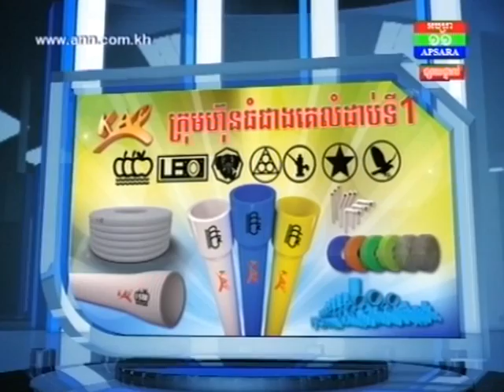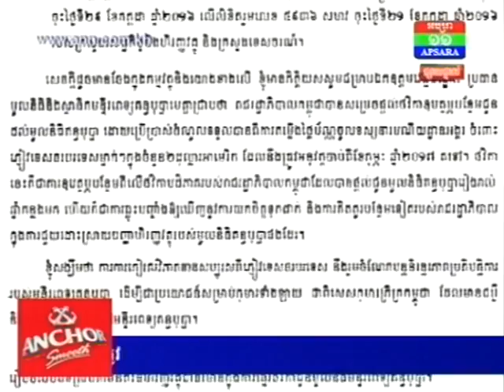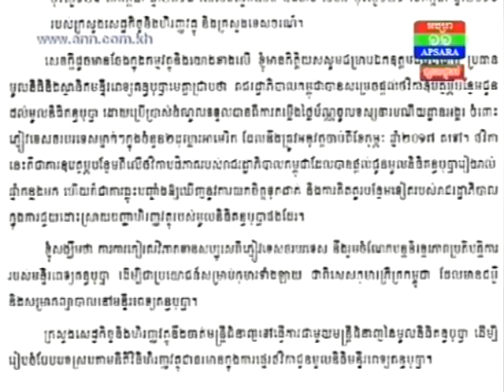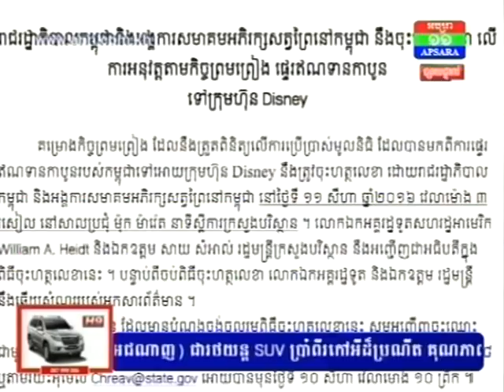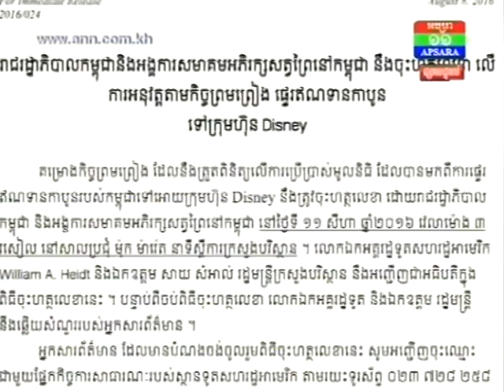​ពត៍មាន ANN ថ្ងៃទី ៩ ខែសីហា ឆ្នាំ ២០១៨